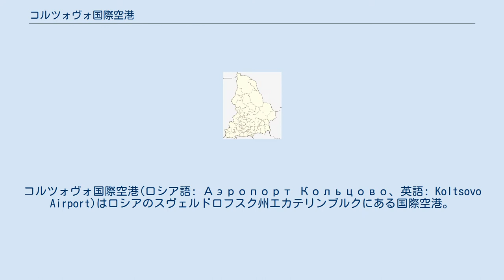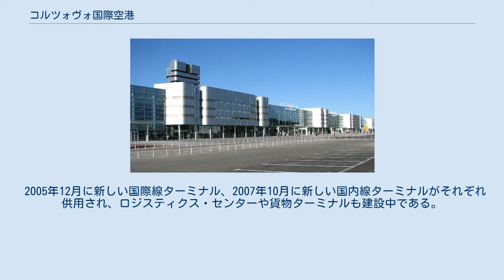コルツォヴォ国際空港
コルツォヴォ国際空港(ロシア語: Аэропорт Кольцово、英語: Koltsovo Airport)はロシアのスヴェルドロフスク州エカテリンブルクにある国際空港。
ウラル航空とアヴィアコン・ジトトランスがハブ空港としている。
 コルツォヴォ国際空港は1928年に軍用空港として開港し、1943年7月10日に民間空港となった。
1993年からは国際空港としての地位を得ている。
 2005年にはロシア国内で5番目に大きい空港となり、国際空港評議会に加盟もした。
2006年には年間で旅客を1,764,948人、貨物を15,519トン取り扱ったが、2007年には旅客では32.9%も取扱数が急増し2,345,097人となった。
現在では60の駐機場を持ち世界50都市以上と航空路で結ばれている。
 2005年12月に新しい国際線ターミナル、2007年10月に新しい国内線ターミナルがそれぞれ供用され、ロジスティクス・センターや貨物ターミナルも建設中である。
また2009年からは3本目の滑走路と管制塔が新設され、それまで使用されていたボーイング737、エアバスA320、エアバスA330に加えてボーイング747やエアバスA380といった大型機の離着陸も行えるようになった。